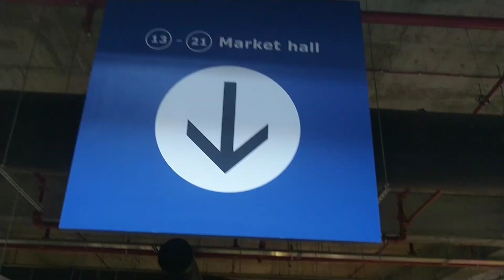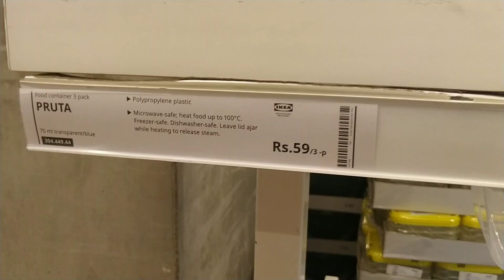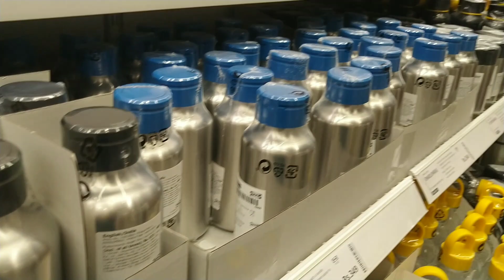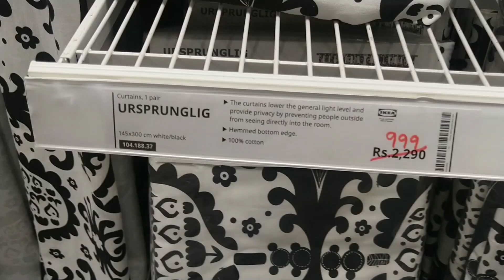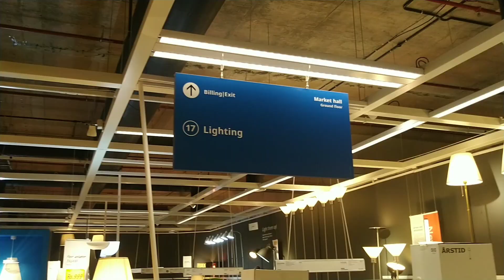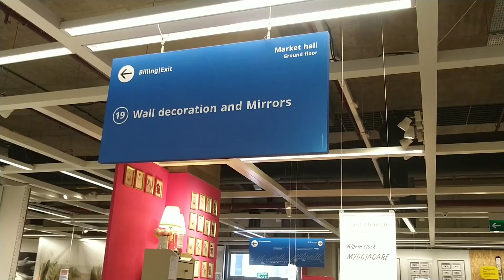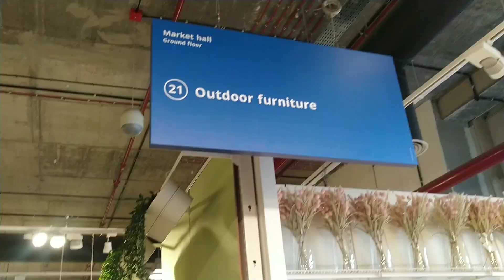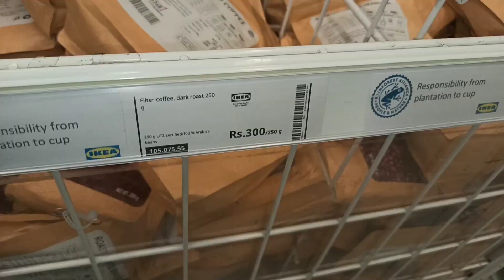IKEA Hyderabad | IKEA Market hall | IKEA Circular Hub | IKEA Shopping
Location:-
IKEA Store , Hyderabad

✓ ikea Hyderabad full tour | IKEA Store Hyderabad | IKEA shopping | IKEA furniture